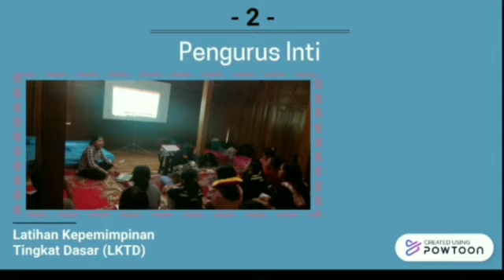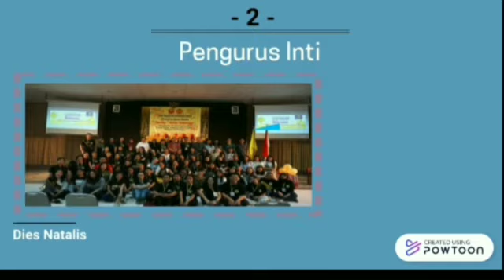Kenal Lebih Dekat dengan HMPS Pendidikan Kimia USD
HMPS Pendidikan Kimia 2019/2020 terdiri dari pengurus inti dan 4 divisi. Berikut ini susunan kepengurusan dan program kerja HMPS Pendidikan Kimia Universitas Sanata Dharma periode 2019/2020